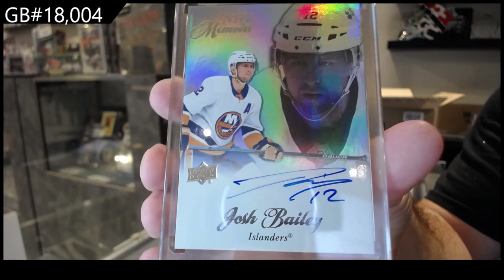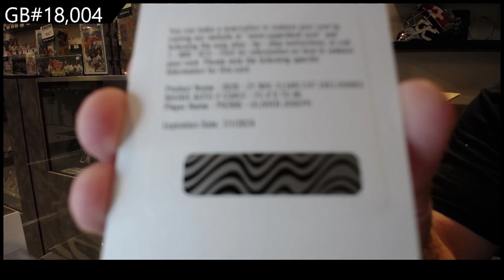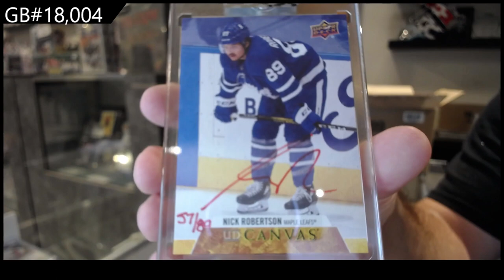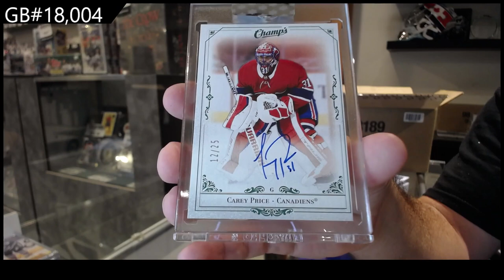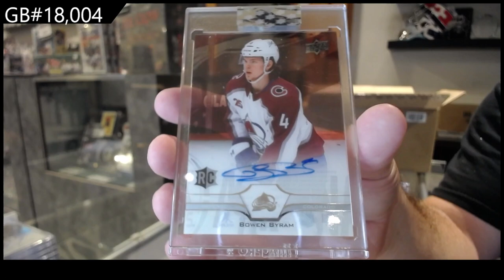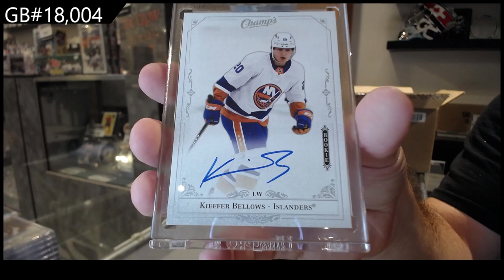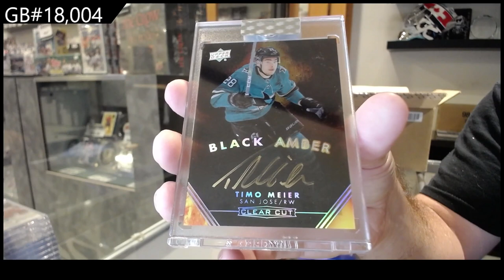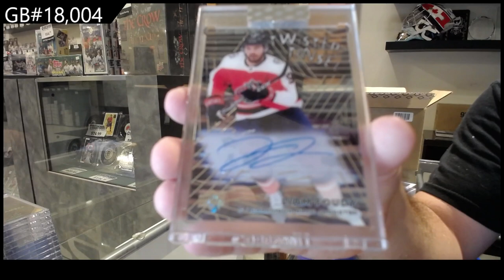20-21 Upper Deck Clear Cut Hockey 15 Box Case Break - C&C GB #18,004